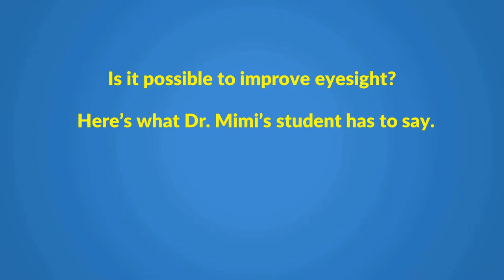Bye-bye to Presbyopia: I Don’t Need Reading Glasses Anymore!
Bonnie proudly tells us how her presbyopia (poor reading vision, Middle-aged vision) improved, after taking Dr. Mimi’s 3 weekly classes (2 hours each week).

Hope you enjoy her success story!